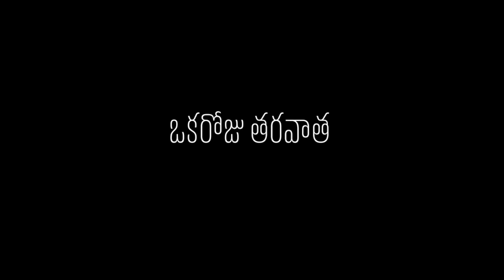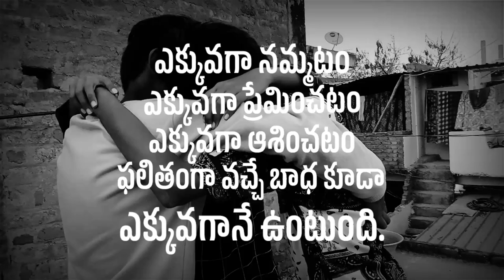fight for friends short film Yerragondapalem kurrallu past short film like subscribe share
fight for friends